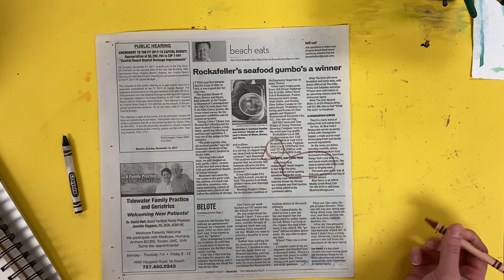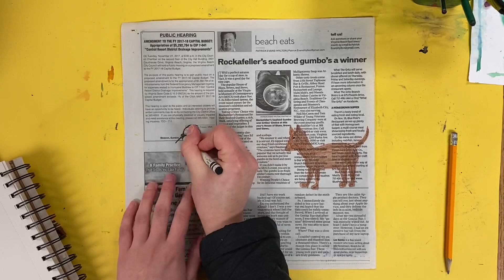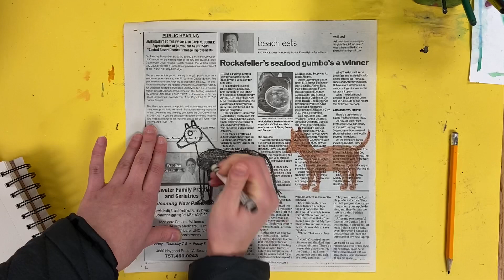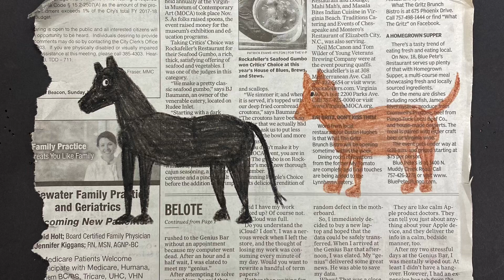Bill Traylor visual narrative animal artwork for kids